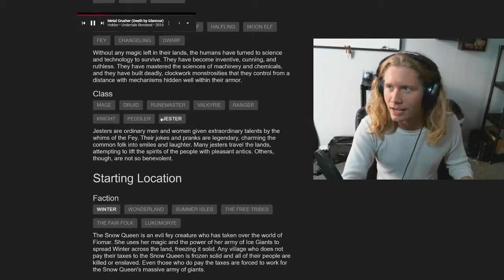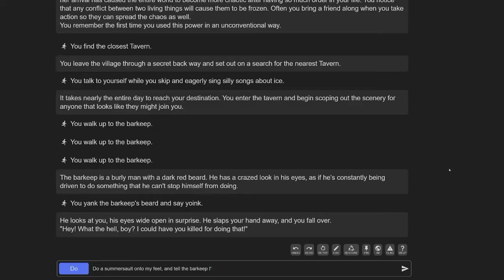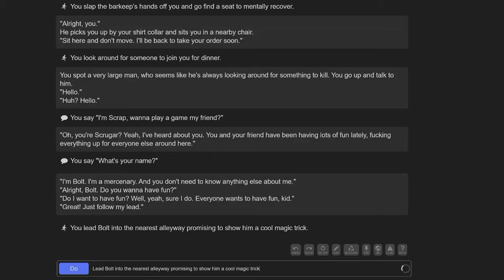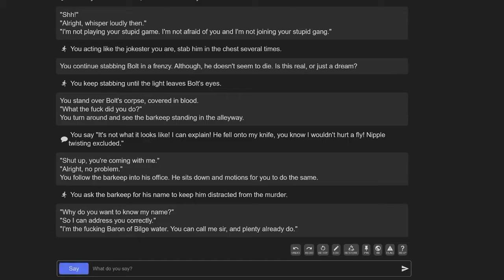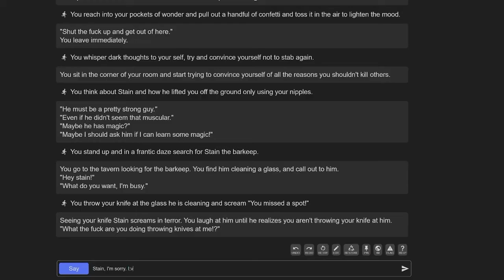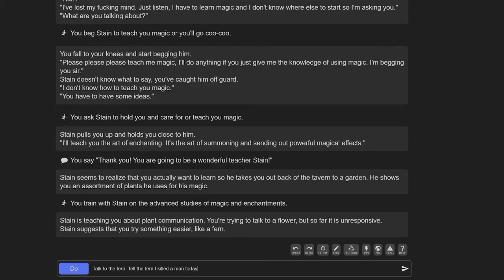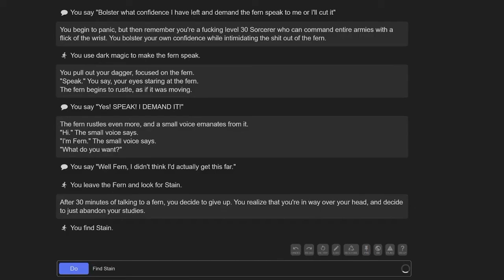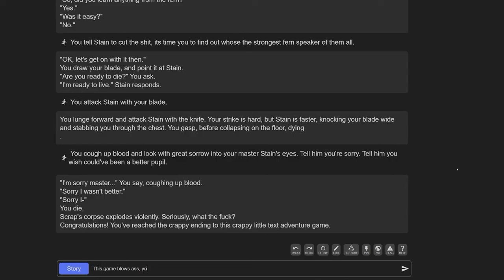TAN Ep0.1: Scrap Reads To You